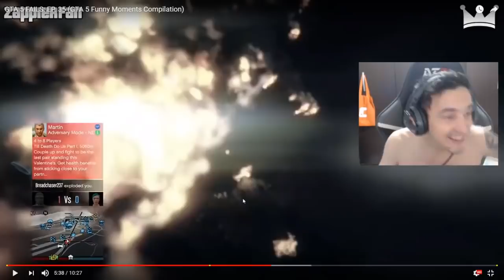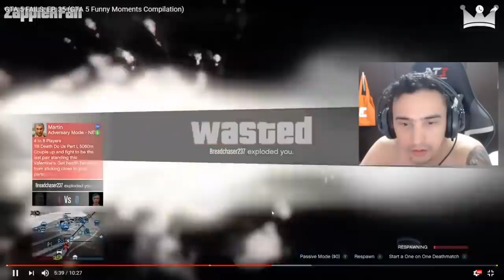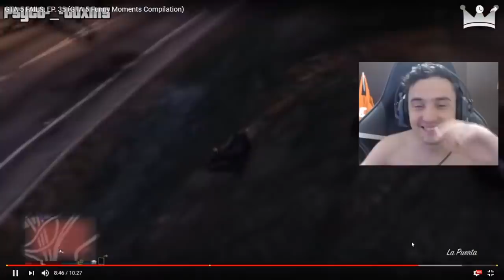Tente não rir nível HARD!!! Os jogadores mais Azarados do GTA 5!!!!